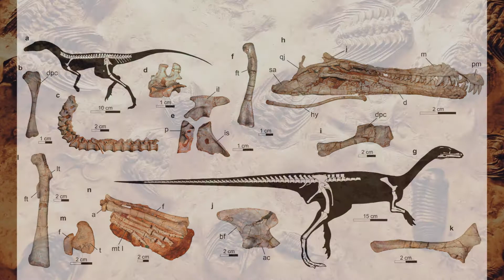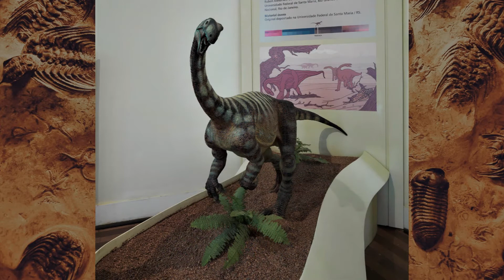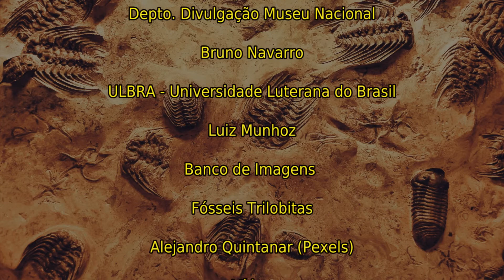BRASIL PRÉ-HISTÓRICO - EP. 3 - AS ORIGENS DE GIGANTES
Vídeo atualizado.

Fauna pré-histórica brasileira apresentada em episódios curtos e educativos.

A webssérie foi contemplada com recursos do FAC DIGITAL RS - Universidade Feevale, ano de 2020.

Os fantásticos paleoartistas que colaboraram com o projeto estão com links para seus sites e páginas. Prestigiem!

Assim como nossos maravilhosos museus com seus acervos inestimáveis. Visite-os!

Produção, Direção e Edição

Jerri Dias

Roteiro

Jerri Dias

Renato Pereira Lopes

Paleontólogo Consultor

Dr. Renato Pereira Lopes

Paleoartistas

Maurilio Oliveira

Fotos

Depto. Divulgação Museu Nacional

Bruno Navarro

Luiz Munhoz

Banco de Imagens

Fósseis Trilobitas

Cougar Hot Sping Tails

Vídeo

- Chris Scotese
Licença de atribuição Creative Commons (reutilização permitida)

Trilha sonora

Agradecimentos

Museu Nacional - UFRJ

Dra. Luciana Barbosa de Carvalho

Dra. Marina Soares

Museu de Paleontologia Irajá Damiani Pinto - UFRGS

Dr. César Leandro Schultz

Dr. Heitor Francischini

Micheli Souza

Dr. Marco Brandalise de Andrade

Silvana Fagundes

e

Elisa Lucas

Janaína Kremer

Paulo Márcio Esper

Pedro Zimmermann

Rodinério da Rosa